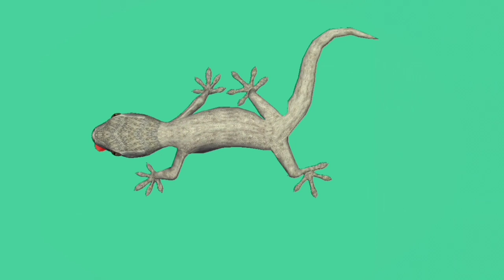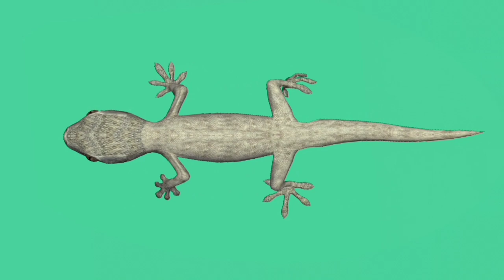ЯЩЕРИЦА green screen футаж. Animation LIZARD of chromakey.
Анимация ящерицы на зелёном экране для видео монтажа. Хромакей футаж для вставки в видео. Лицензия Creative Commons.

Animation of a lizard on a green screen for video editing. Chromakey footage to insert into the video.